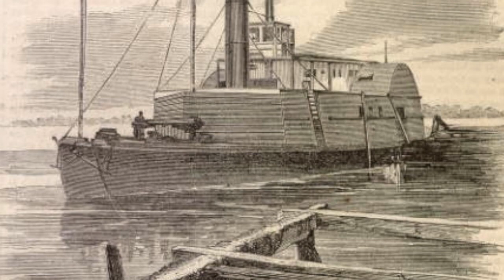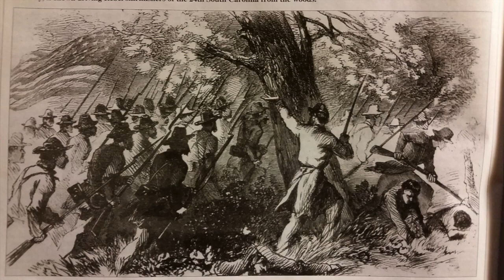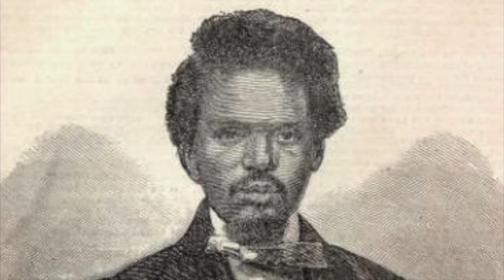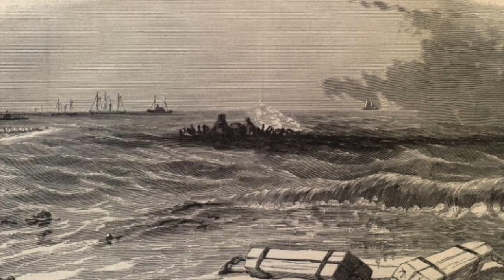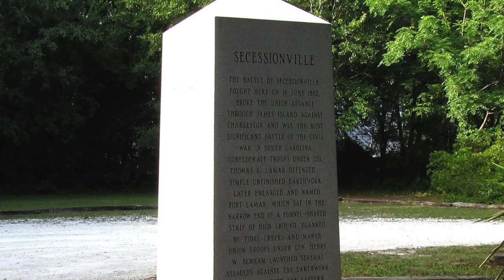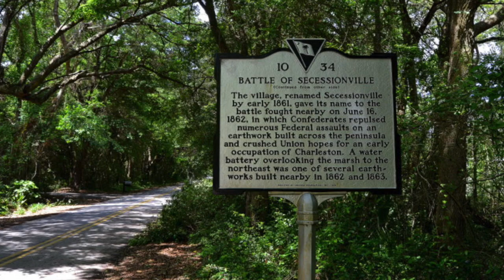Damn it Sir, There Isn't Any Plan: Secessionville (American Civil War)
Series Producer: Alex Nilson
Written by: Sean Michael Chick
Narrated by: Daniel Chick

Source: "Secessionville: Assault on Charleston by Patrick Brennan

Forgotten Battles highlights and tell the stories of battles in history that played a major role in the unfolding story of humanity. Many of the battles featured in this series are not as well known as they should be and many deserve more attention, and in some cases, re-interpretation